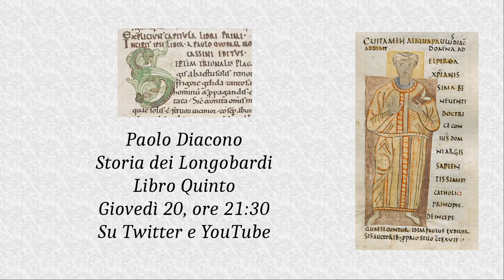Storia dei Longobardi (6) - Paolo Diacono - Libro Quinto - Da Grimoaldo ad Alachis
Lettura in diretta della Storia dei Longobardi di Paolo Diacono.
La lettura avviene in simultanea sul mio profilo Twitter che trovate @Th_Dm4570